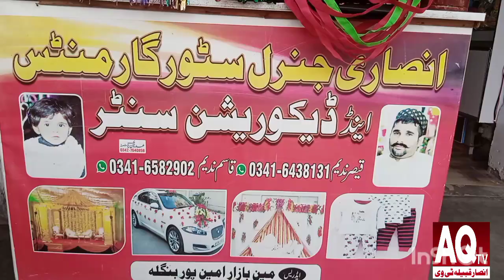Ansaari Genneral Store and Garments l Ansaar Qabeela Amin Pur Bangla l AQ TV l Faisal Abaad Tour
انصاری جنرل سٹور اینڈ گارمنٹس
قیصر ندیم انصاری
قاسم ندیم انصاری
امین پور بنگلہ
فیصل اباد